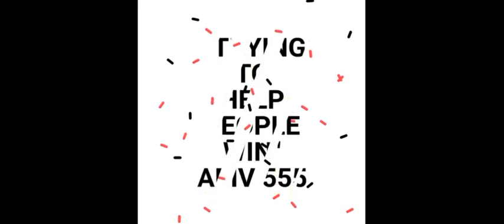HK4D HONGKONG Best Bet for 22 Jan. 2022 | 2 Predictions | AMV 555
These are my Best Bet for HK4D HONGKONG 22 Jan. 2022 just try and Good Luck 🤞